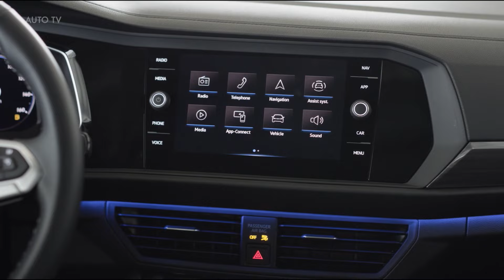2022 Volkswagen Jetta Sport Overview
The Jetta gets reworked for 2022, which will only be available in one trim – the Autobahn. This kicks its starting price up significantly over the outgoing model (2021), which started at $26,345 for the non-Autobahn GLI variant. The manual-equipped 2022 GLI starts at $30,995, while the auto is a bit more expensive at $31,795. The GLI focuses on its sportier nature, offering a VAQ electronically-controlled torque-sensing limited-slip differential and XDS, a DCC adaptive damping system, a sport exhaust, and 18-inch alloy wheels. An available black package for $595 features 18-inch alloy heels, a black roof, a black spoiler, and black mirror caps.